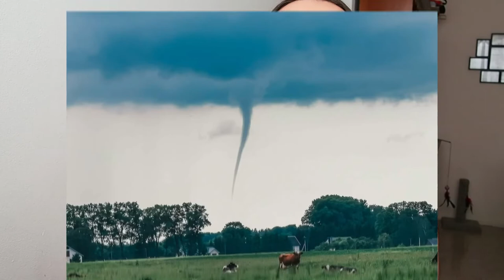Desastres/Catástrofes naturales que se dan en LITUANIA (¡Y las que no, también)🌋🌪🌊